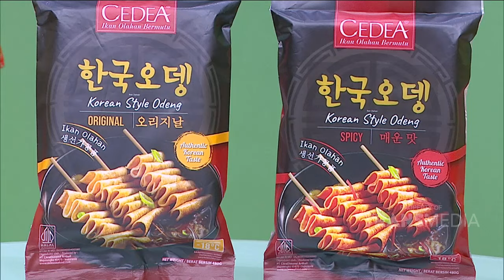Tanda Tanda Rumah Pembawa Rezeki | ISLAM ITU INDAH (15/2/24) P3